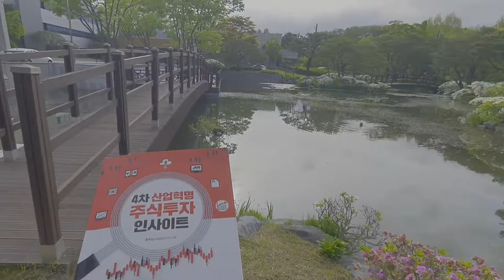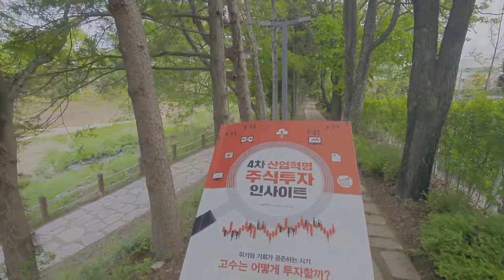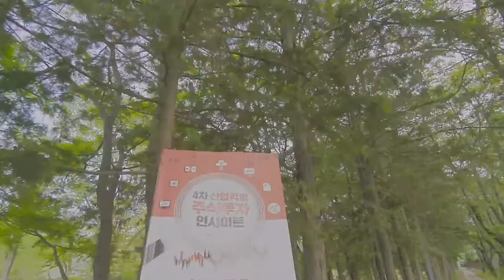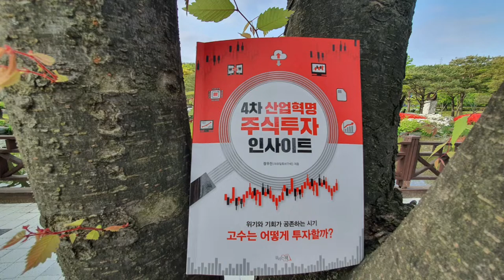4차 산업혁명 주식투자 인사이트(위기 속에 기회, 잃지않는 장기투자 방법)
투자하기 힘든 상황에서 손해보지 않고 일희일비 하지 않으며 장기간 투자할 수 있는 방법 소개, 4차 산업혁명의 유망 산업과 관련 기업 소개.